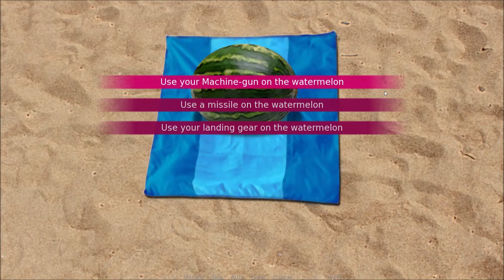Attack Helicopter Dating Sim: Osprey